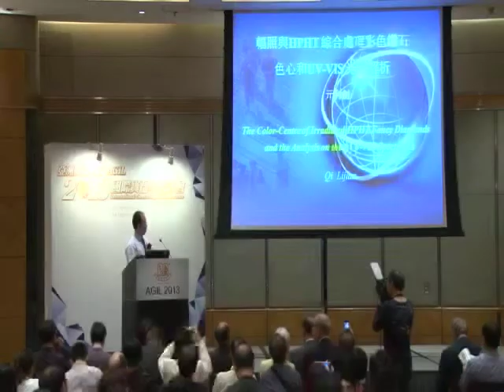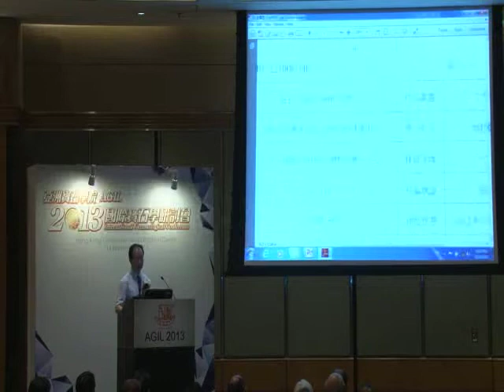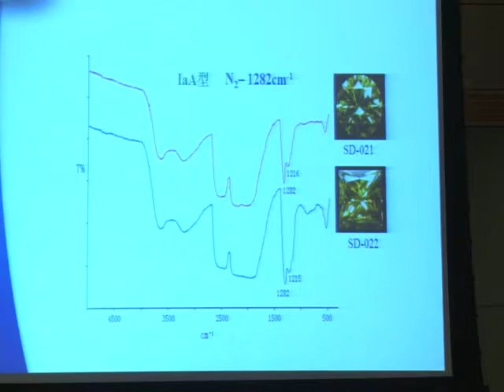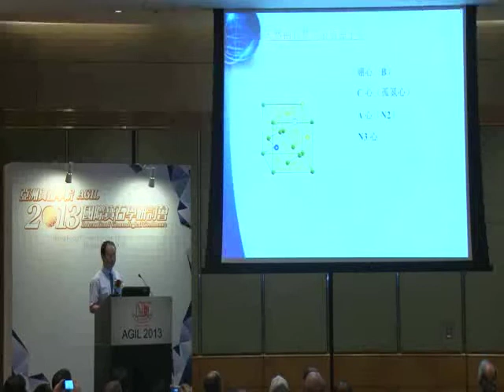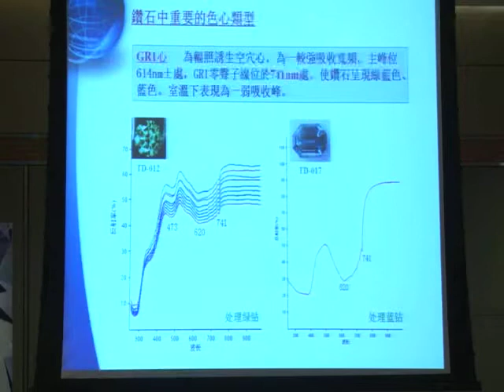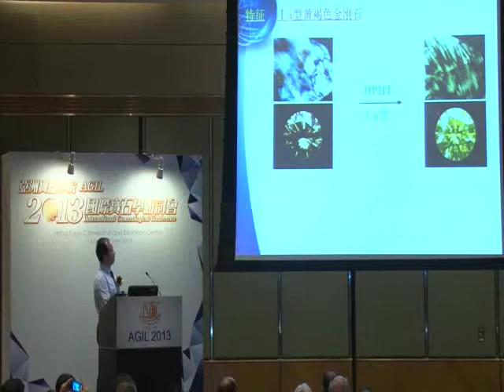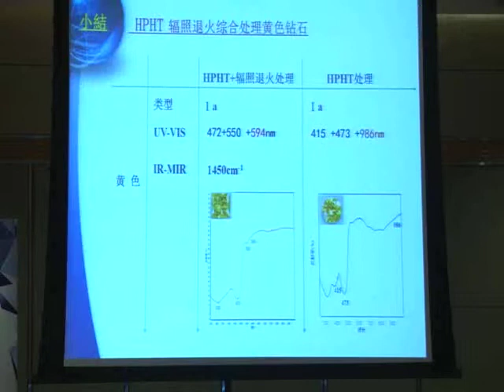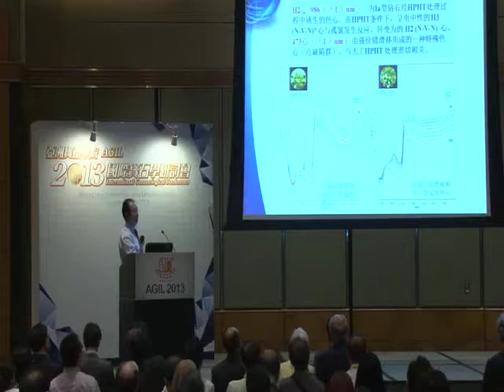亞洲寶石學院2013國際寶石學研討會 AGIL 2013 International Gemmological Conference - Professor QI Lijan